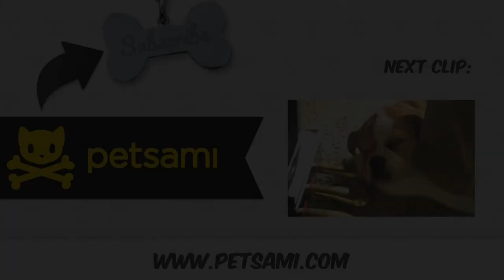Dog plays guitar hero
A pug dances in his bed to some rockin' tunes!